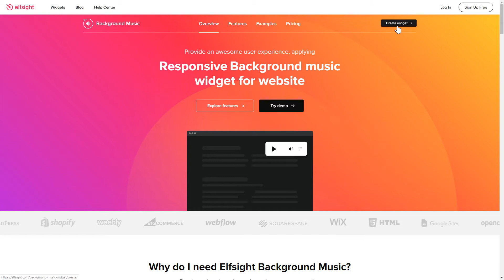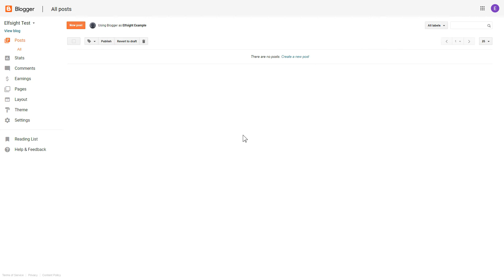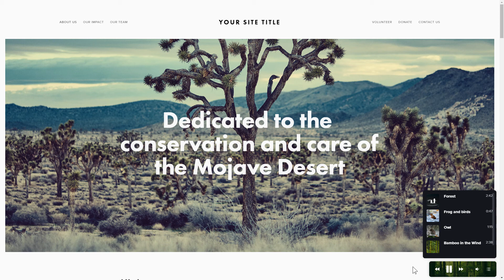How to Add Background Music Widget to Blogger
Add Blogger Background Music widget to site in only a couple of minutes -

Best free means to set a lovely mood with music. Push the audience to the target action and advance UX.

What makes the widget special?

• Features 6 switchable player controls.
• The player allows you to use content from numerous resources, such as Shoutcast, SoundCloud, Mixcloud, Dropbox, Icecast, DailyMotion, YouTube, Amazon S3, Vimeo, Google Drive, and Vista.
• Way to show or hide the following elements: heading, info about a creator of the track, progress bar, and image.
• Opportunity to loop and shuffle audios, and also to use an Autoplay option.

How to embed Background Music on a Blogger website?

To embed our widget, follow the steps from the clear tutorial below:

1. Pick up the template and personalize the widget;
2. Copy your personal code which will appear the notification;
3. Place the received code on the website.

Find out how to add Blogger Background Audio player via the link below -

Best Background Audio player examples:

Example 1: Nature Sounds - the modest player contains only a background image and control icons.
Example 2: Spa Music - this particularly clutter-free player has looped music and only two basic controls.
Example 3: Christmas Player - in the shape of a Christmas decoration, this player is perfect for a winter sale web page.

That’s how comfy it is to insert Background Music to Blogger! If you want to learn more about benefits, adjustments, and widget templates, you can contact our professional Support team. We’ll be glad to help you!